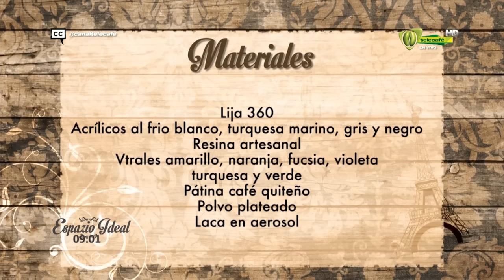Espazio Ideal 16 de Marzo 2017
Programa completo de Espazio Ideal, que se emitió por tu canal Telecafé el 16 de Marzo de 2017.